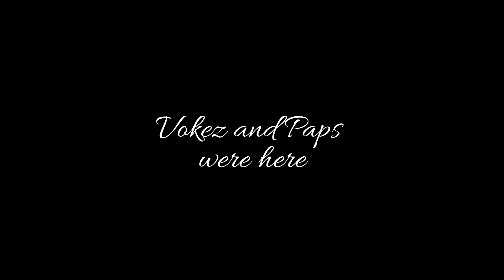How Far From Home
Truth In Love Advent Ministries